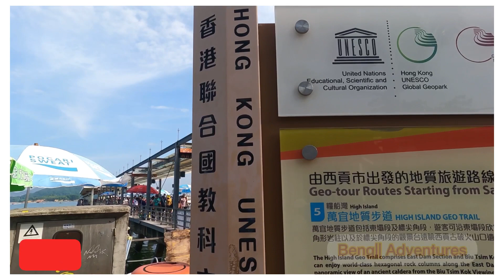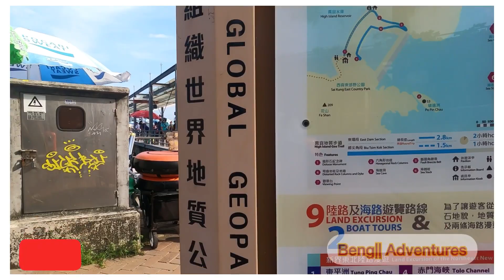Saikung Pier| partyBoaT#bengAdventures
Sai kung pier the best scenic views of sun set
Sai kung pier .here you can take the boat and go for a Island hopping
You can also hang outs with friends
Best tourist spot